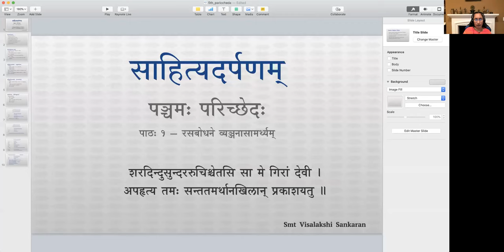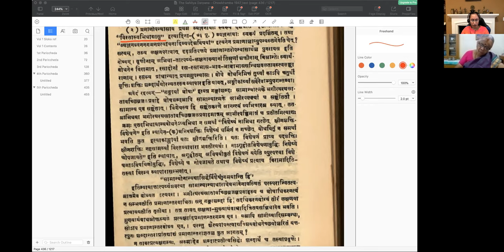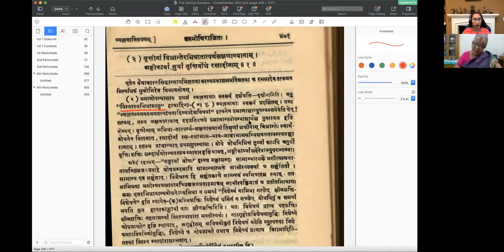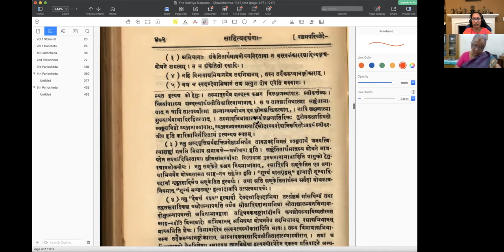साहित्यदर्पणम् - भागः ३ - पञ्चमः परिच्छेदः - पाठः ०१ (Sansthan Notes)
पाठः ०१ — रसबोधने व्यञ्जनासामर्थ्यम्

अथ केयमभिनवा व्यञ्जना नाम वृत्तिरित्युच्यते —
वृत्तीनां विश्रान्तेरभिधातत्पर्यलक्षणाख्यानाम् ।
अङ्गीकार्या तुर्या वृत्तिर्बोधे रसादीनाम् ॥ ५.१ ॥